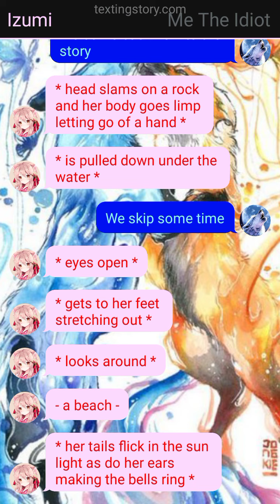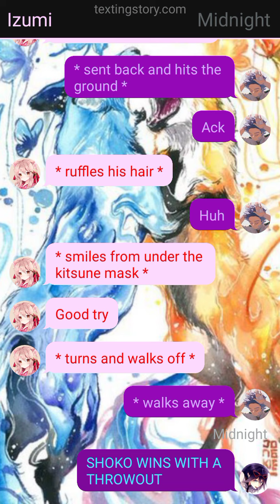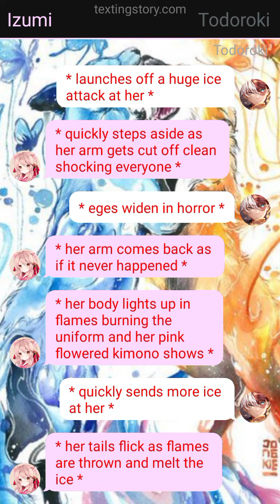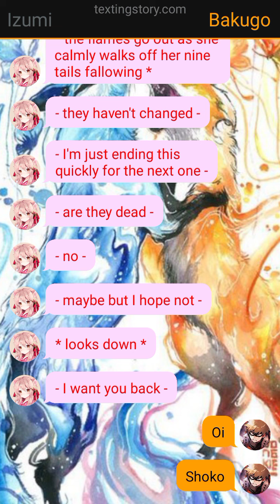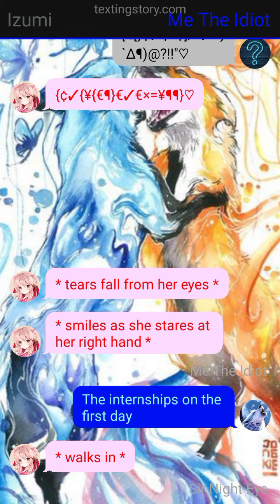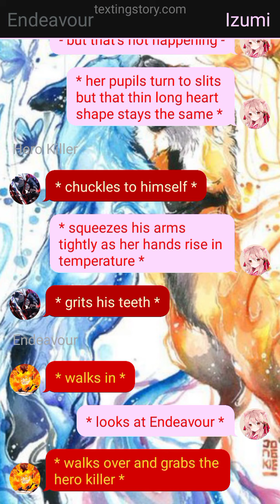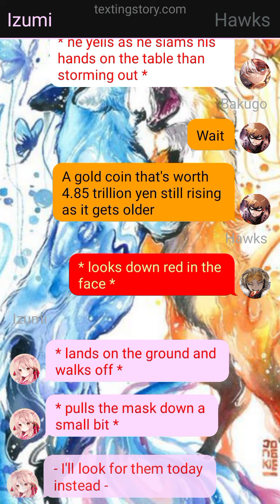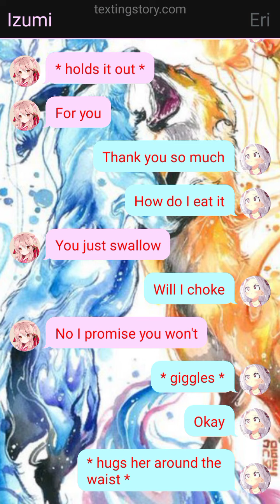1 :Where Are You? Female Deku AU TwoShot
I hope you enjoy/enjoyed this. I don't know what to call it so sorry for that so I called it this. I think this will be a two shot but I don't exactly know how many parts there will be but we'll all just see when it's done. ฅ⁠^⁠•⁠ﻌ⁠•⁠^⁠ฅ